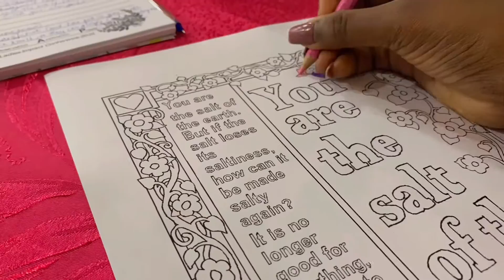I have a Testimony | Night classes | Attending a Concert in Ghana 🇬🇭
Catch Up With My Latest Uploads

Starting Weight: 180.4 Ibs
Current Weight: 166.9 Ibs
Goal Weight: 121 Ibs

LINKS
Scale

Water Cup

Throw Pillow

00:00 Intro

My Filming Gear:

My Ringlight